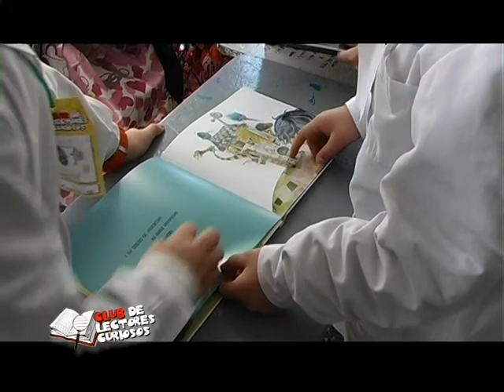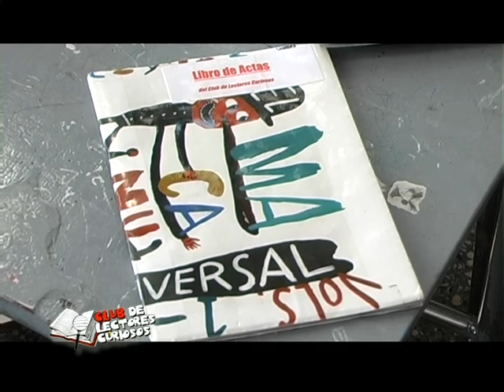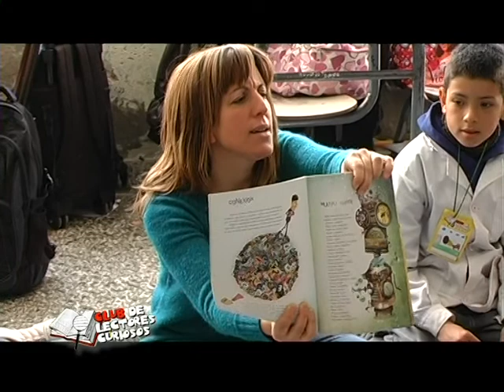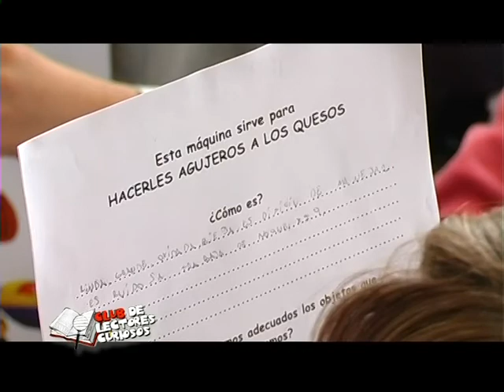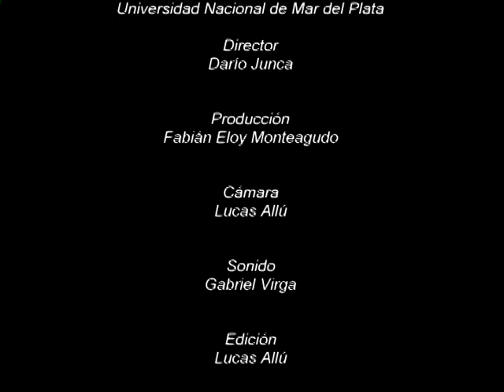Club de Lectores Curiosos (Laboratorios con Ciencia - UNMdP)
Dentro del Proyecto de Extensión Universitaria: Laboratorios con Ciencia (Facultad de ciencias Exactas y Naturales, Facultad de Ingenieria y Facultad de Humanidades) de la universidad Nacional de Mar del Plata, las Profesoras Noé Lemmi y Paula García ha desarrollado el proyecto "Club de Lectores Curiosos" que incentiva la lectura, argumentación y escritura en alumnos de escuelas primarias públicas de la región.